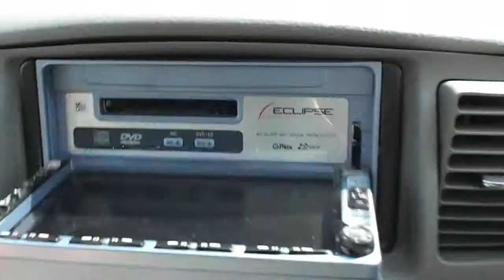Interior:Toyota Corolla Fielder 2000y On Sale !!!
Mileage: 158,950KM
Model Code: TA-NZE121G
Registration Year/Month: 2000/11
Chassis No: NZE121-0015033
Engine Size: 1,500CC
Fuel: Gasoline/Petrol
Drive: 2WD
Ext. Color: Silver
Steering: Right
Transmission: Automatic
Seats: 5
Doors: 5
"1NZ-Engine"RoofRails"RearSpoiler"SpareTire"

Callin Auto Co.,Ltd based in tokyo japan.
You can check the condition and goodness of the car in the video more than photos.